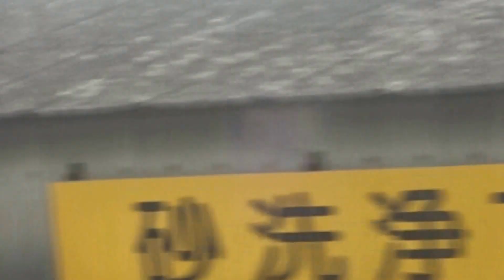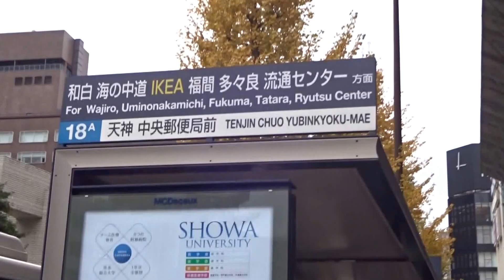福岡都市高速 西鉄バス「天神行 土井団地」往復 銀杏の並木道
福岡都市高速　西鉄バス天神・土井団地往復　銀杏並木道天神平和通り
南小国町満願寺土井団地７２Ｃ松島ランプ都市高速帰り天神北香椎ランプ
２８Ｂ香椎宮経由で往復天神中央郵便局前乗車行きは天神４丁目で下車
２０１５・１２・１４銀杏の並木道が漸く見頃で黄金で綺麗です